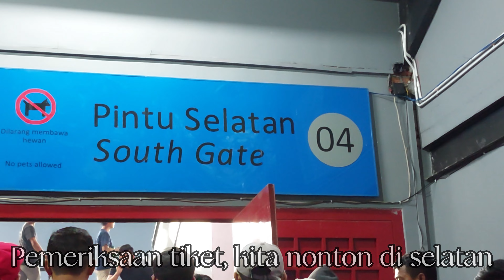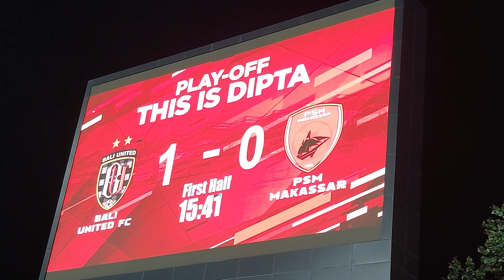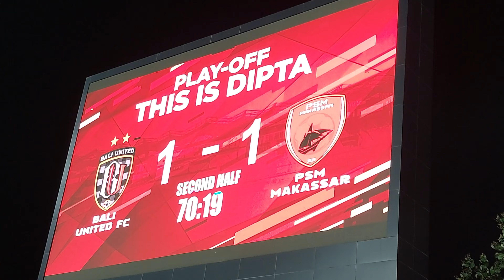Akhirnya ke Stadion lagi | Vlog Bali United vs PSM Makassar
Akhirnya ke Stadion lagi.
Setelah hampir setahun jadi tim musafir, akhirnya Bali United bisa kembali bertanding dikandangnya sendiri dan saya pribadi sudah lama tidak menonton pertandingan Bali United di Stadion Kapten I Wayan Dipta.